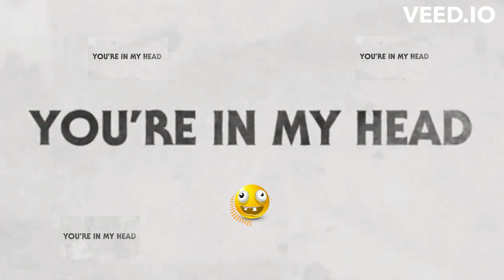My Hero Moe Lester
This video is made as a projekt in rizzonomics